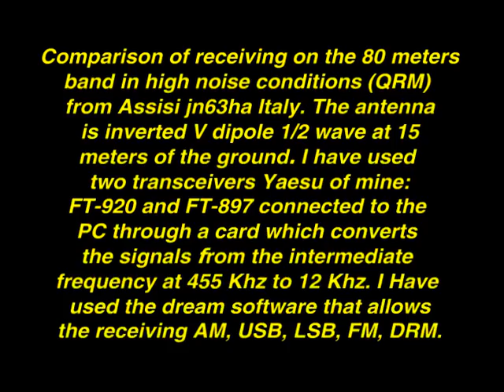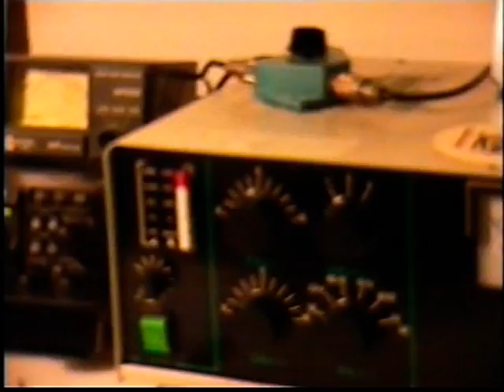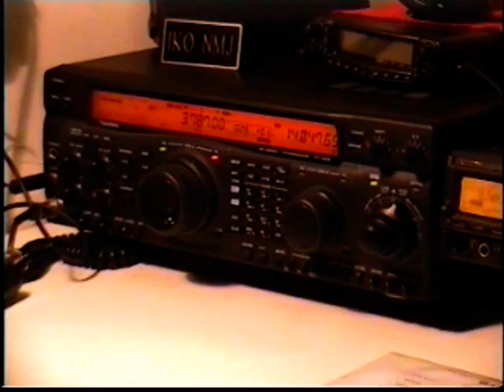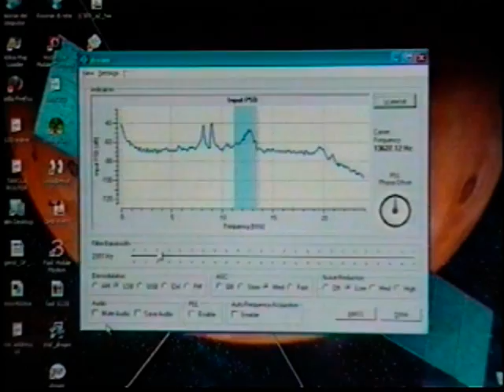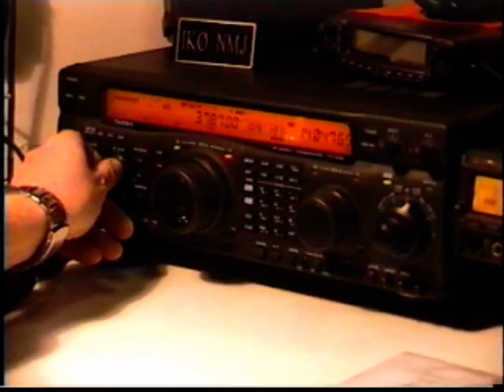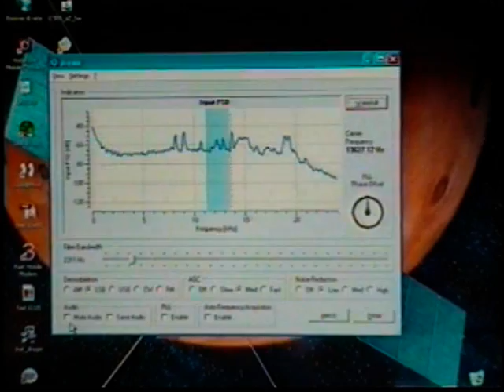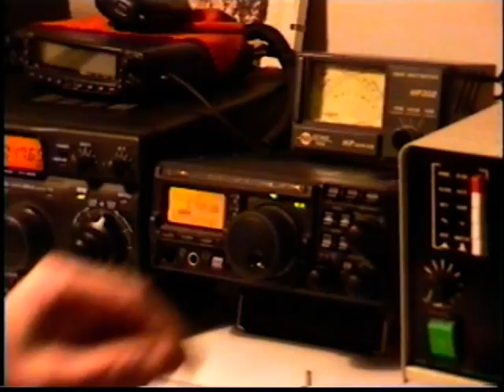Confronto yaesu ft-920 e ft-897 e modifica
Confronto in ricezione tra yaesu ft-920 e ft-897 con scheda convertitore 12 Khz per ingresso linea sul pc.